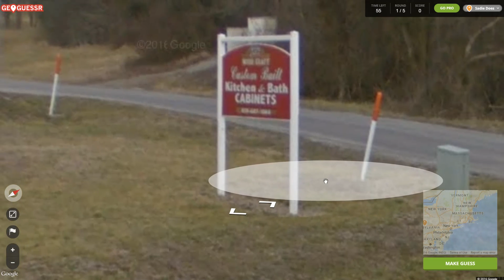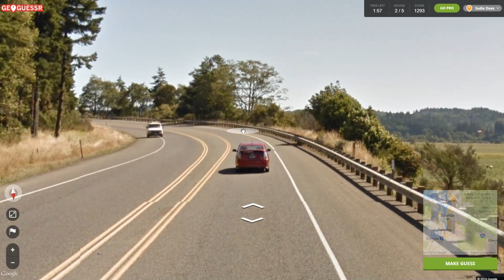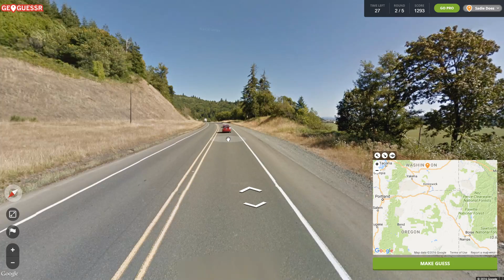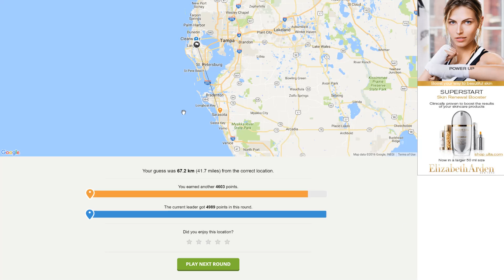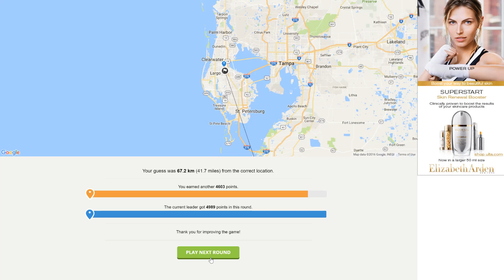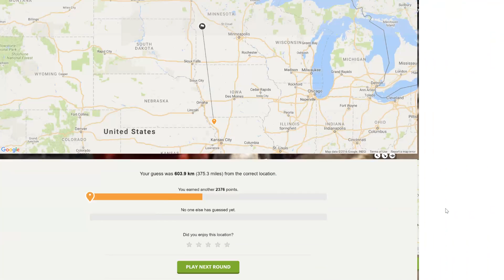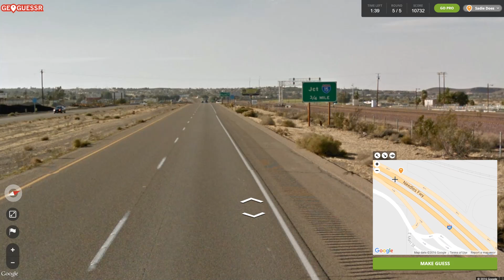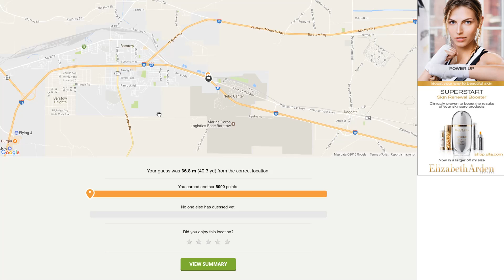Geoguessr Multiplayer #7 - Sadie vs. Katie - Maybe We'll Be Better on Our Home Turf?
Sadie Does... Geoguessr Multiplayer Episode #7
US Cities Challenge with guest competitor Katie!

Geoguessr is a free-to-play geography game that uses Google StreetView images. Players are dropped in a random location in the world, and must figure out where they are using only the information in the Google map photos.